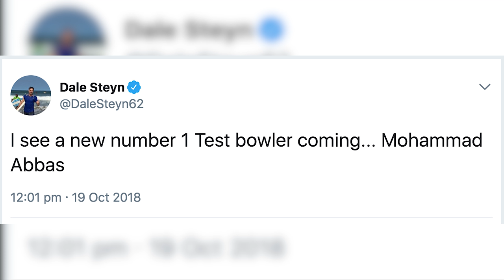Mohammad Abbas, Pakistan's second-fastest to 50 Test wickets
The 28-year old fast bowler has racked up some amazing numbers, and yet he's only played 10 Tests